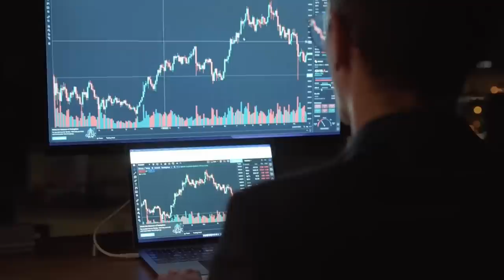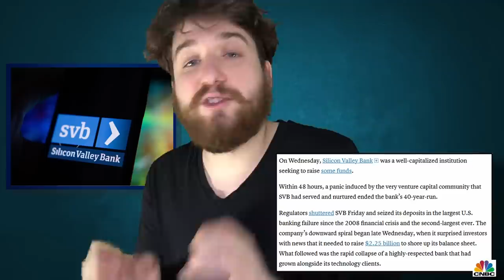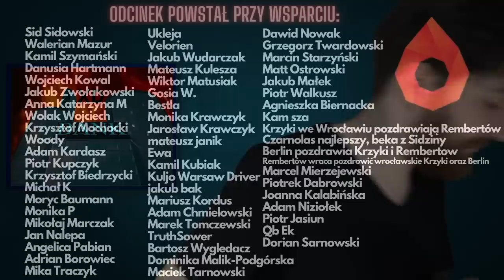Jak Banki Prawie Zrujnowały Świat? (znowu xd)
Sillicon Valley Bank zbankrutował rozpoczynając panikę na rynkach finansowych. Potem swoją cegiełkę dołożyli szwajcarzy. Jak doszło do upadku? Czemu winni są politycy? jak działają takie sytuacje. Czy mamy kryzys? I co w ogóle się dzieje. Tłumaczymy w tym filmie. Zapraszamy.

Tytuł - Jak Banki Prawie Zrujnowały Świat (znowu xd)